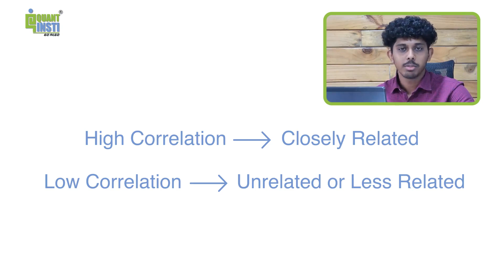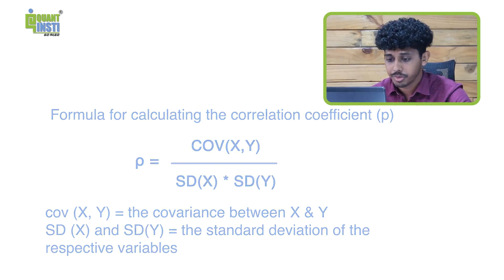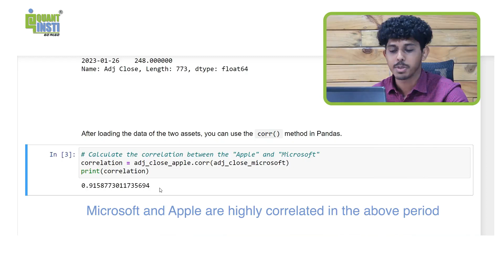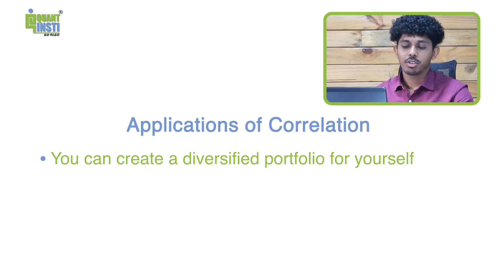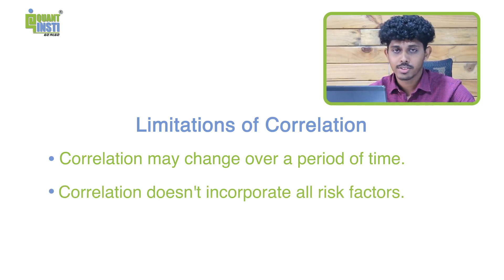Correlation Between Assets: Understand, How to Measure It, and More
_ - In this video, we dive deeper into the concept of Correlation and how Correlation Analysis can be helpful in fields such as finance, economics, and statistics. We will cover the following topics in detail:
- What is correlation?
- Definition and explanation of the correlation
- Understanding the relationship between two assets
- The correlation coefficient and its calculation
- Interpretation of the correlation coefficient
- How to calculate the correlation between two assets using Python?
- Hands-on demonstration of the use of the 'corr' function
- Real-world examples of correlation
- Limitations of correlation analysis
- Importance of considering other factors while studying the correlation.

By the end of this video, you will have a comprehensive understanding of correlation and its relevance for trading and portfolio management. Whether you are a student, researcher, or professional, this video is for you. Don't miss out on the opportunity to expand your knowledge of Correlation!